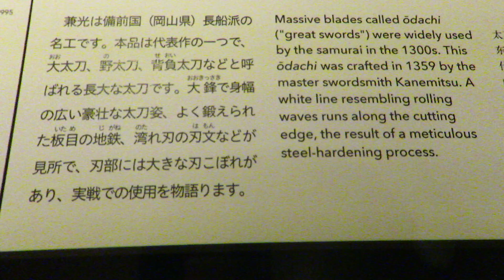Samurai Long Blade Crafted in 1359 南北朝時代の太刀 備前国(岡山県)長船兼光 1359年作 (2024-09-15)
Tokyo National Museum  東京国立博物館